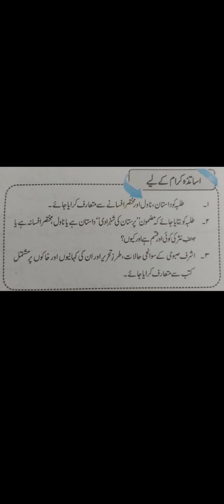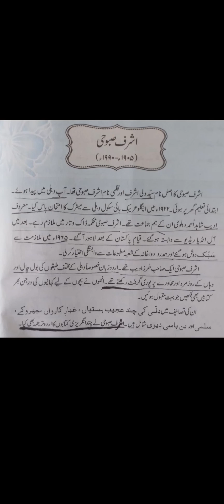peristan ki shehzadi/For teachers/urdu /10 class